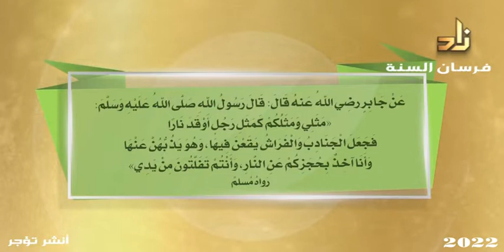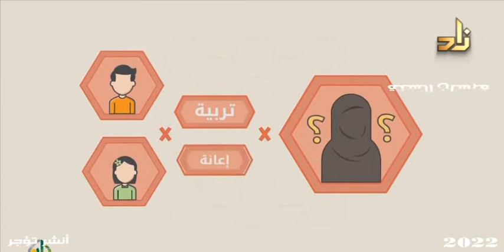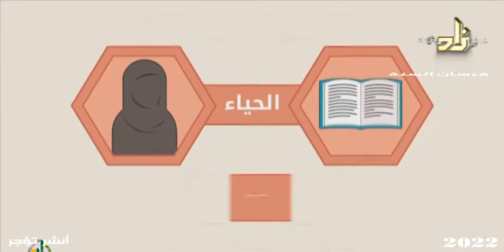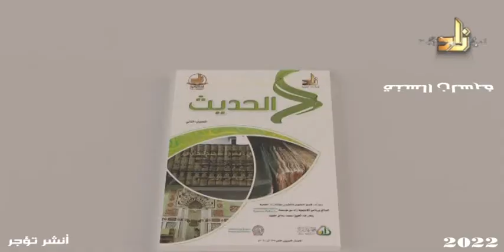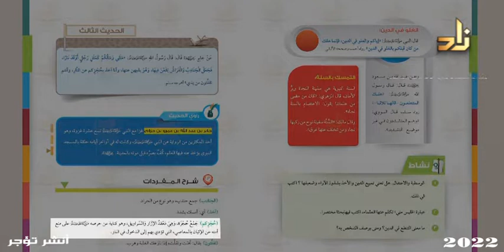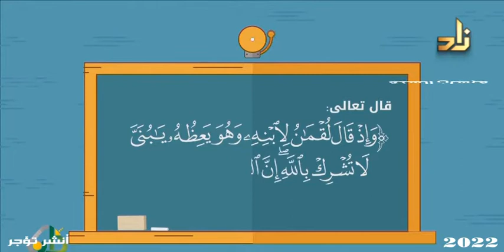درس فى الحديث للشيخ دعيسى بن محمد المسملى أكاديمية زاد العلمية